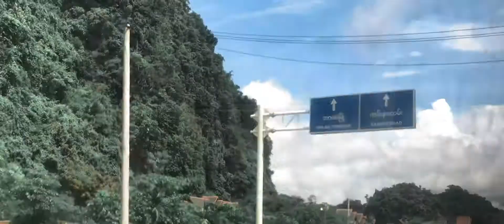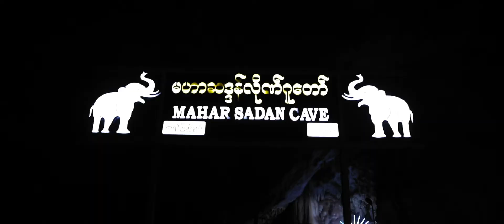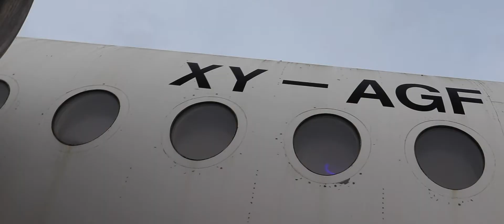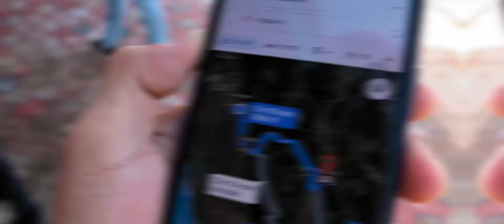Looking Back a Year | Hpa-An Trip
After a year of editing the clips and tweaking deep into the sound designs, Hpa-An Cinematic is HERE. Actually, I finished editing this project in May 2021 but I decided to upload it on the actual trip day back in 2020, which is August 1st.
This is my best and biggest cinematic video I've ever made (in this time, ofc)

Also, watch the other's videos. It'll worth it :D

Editing software that I used - Adobe Premiere Pro